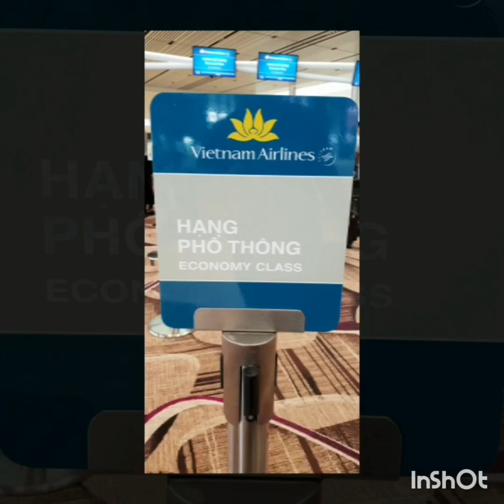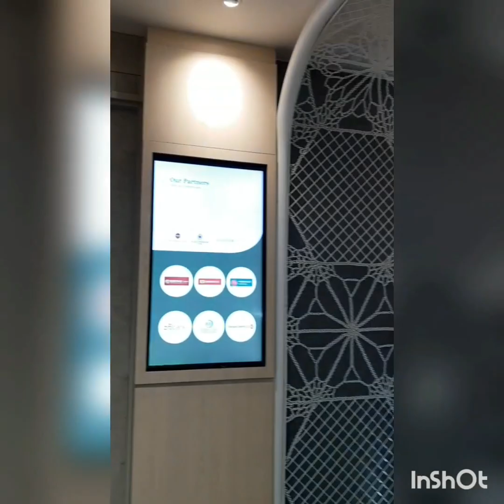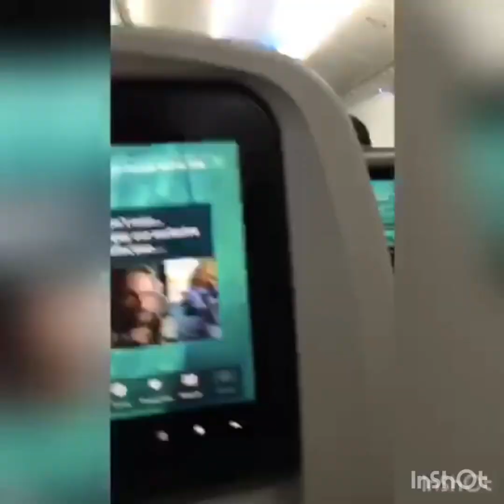Vlog #1: Our journey from Singapore to Moscow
Stress Less, Travel More!

These are the highlights of our journey from Singapore to Moscow. We took a 3-hour flight on Vietnam Airlines from Singapore to Hanoi and had a long layover at Hanoi (17hours to be exact). Stayed at VATC Sleeppods in NIA Terminal 1. We then took a 9hour flight to DME Airport Moscow and an Uber ride heading to Four Season Hotel Moscow.

TRAVEL COST
Flight: SGD1,068 (roundtrip) via Vietnam Airlines website
VATC Sleeppod @ SGD35/night for 2 pax via Agoda.com
Moscow Uber Ride: Rubles1,048 (SGD23)

Video Editor: InShOt

Artist: @iksonofficial